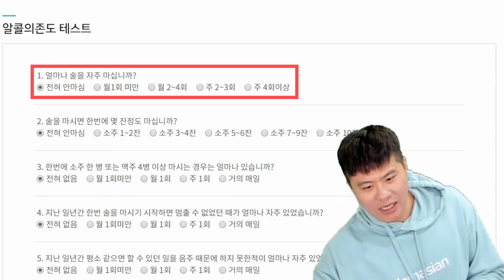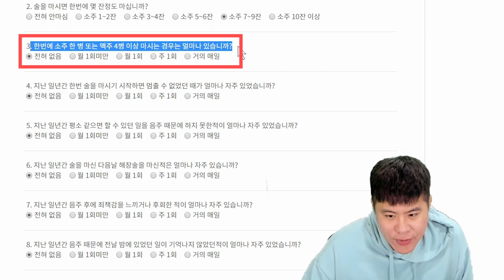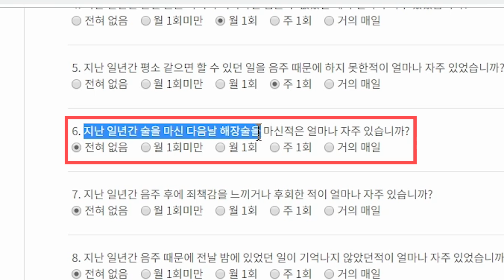알콜 중독 의심이라고? 직접 테스트 해봤습니다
맨날 맨날 맥주 마시면서 방송하는 똘삼에게 알콜 중독이 아닌가 직접 테스트를 해봤습니다!
그러게 똘삼님 이 좋은 환경에서 운동을 안하고 술만 마십니까!